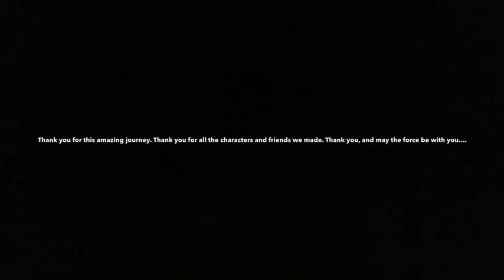Clone wars tribute